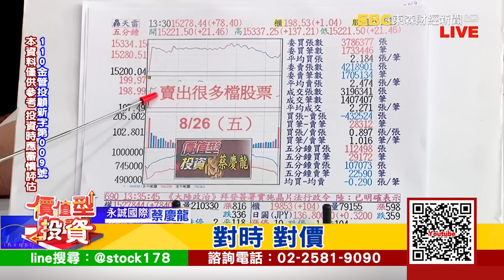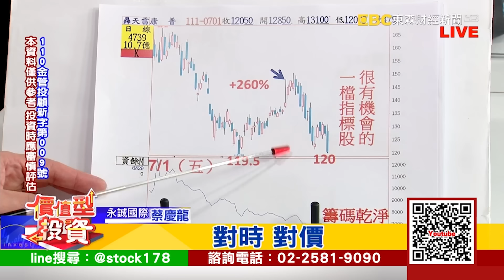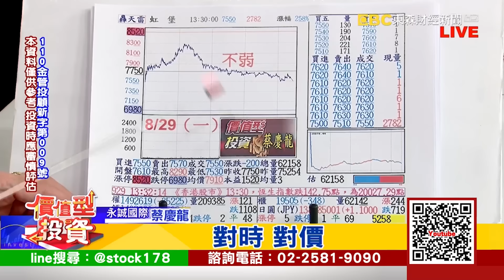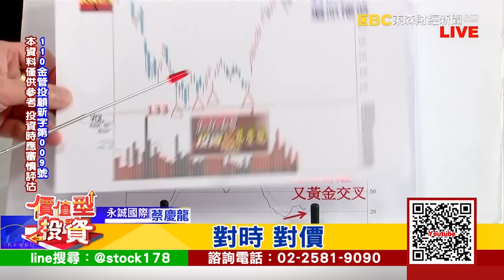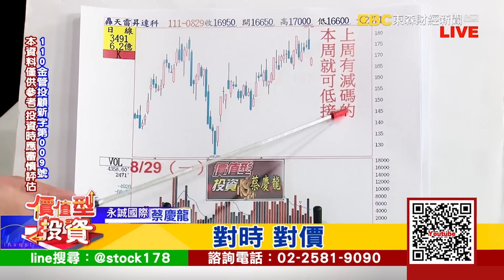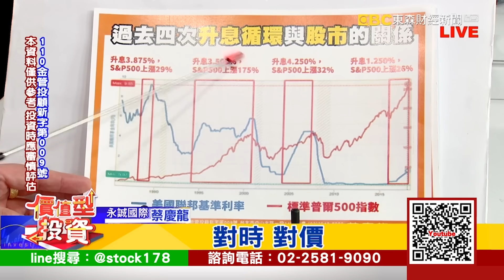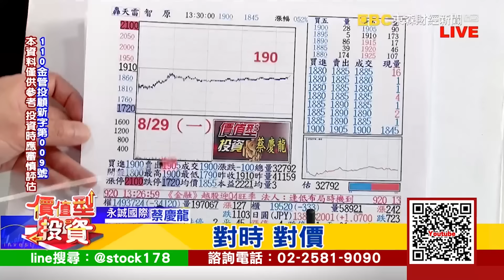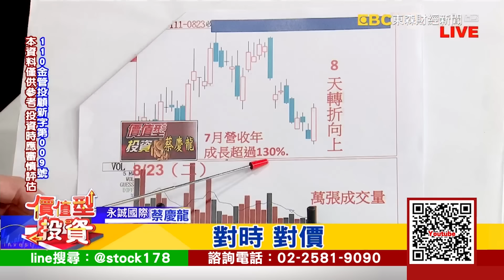20220829｜上週五有賣股票的 本週才有資格低接｜蔡慶龍 分析師｜價值型投資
2022年有疫情、升息、戰爭夾擊
投資要怎麼趨吉避凶
台股緩步墊高 月線不會是壓力